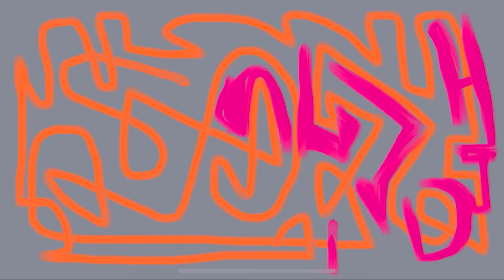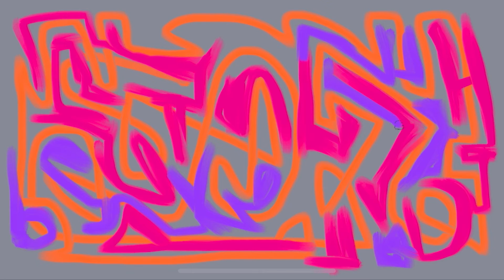Abstract drawing March 23rd 2022 | art for TV | made on the iPhone